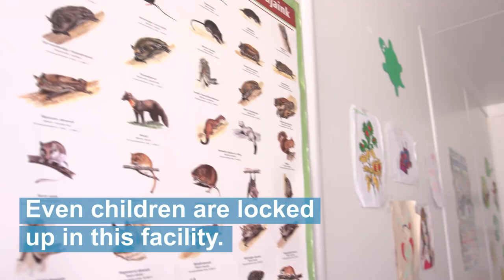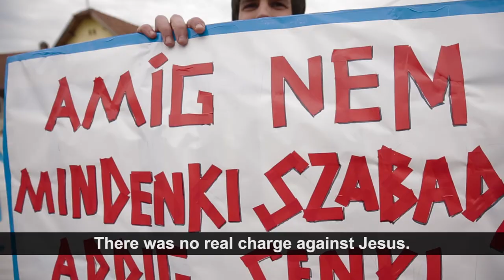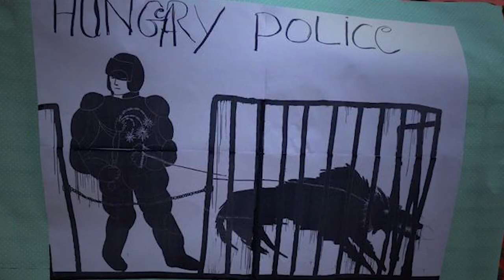STOP TREATING REFUGEES AS CRIMINALS!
People protested at the Hungarian border against the inhumane treatment of asylum seekers in Hungary.

In 2015, during the great refugee crisis, Hungary built a barbed wire fence on its border with Serbia and Croatia. The government made it a crime for asylum seekers to cross the fence.

In 2017, the Government adopted a law on the automatic detention of all asylum seekers in transit zones, where they are kept under prison conditions until the end of the asylum procedures. Even children are locked up in this facility.

In the detention centres refugees are kept like prisoners, isolated, with no access to proper health care or psychological support.

Some families decided to go back to Serbia because of the conditions in the centers. They said asylum seekers are kept in hot containers, and can only walk in a small prison ward.

Even pregnant mothers were handcuffed when escorted to doctors by police. Mothers were not given enough food and medication for their babies.

Asylum seekers are being interrogated for 4 hours without water and food and without being told their rights.

Only humanitarian organisations can enter the camp; no other NGOs are allowed to provide support for asylum seekers.

Human rights organisations such as Oxfam and Doctors Without Borders have documented serious abuse by police at the border.

If refugees cross the fence illegally, police push back asylum seekers to Serbia. They humiliate refugees, undress them, beat them, and set dogs on them.

The Residency Bond system allows foreigners the purchase of permanent EU residency from the government in exchange for a deposit of 300,000 euros, which is later returned to the new resident.